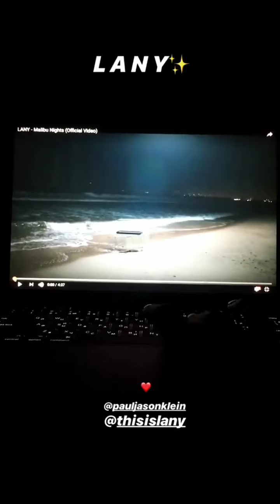Керчь 🕯️Любим, скорбим 🕯️